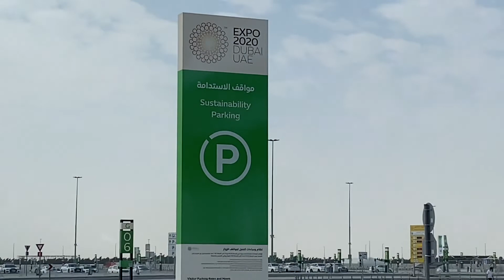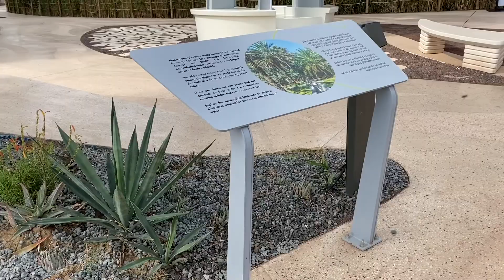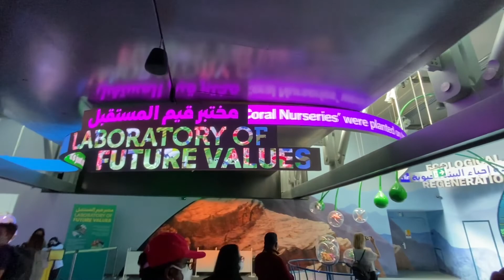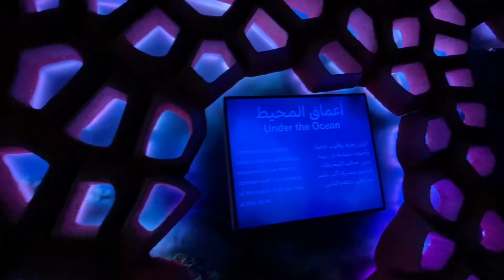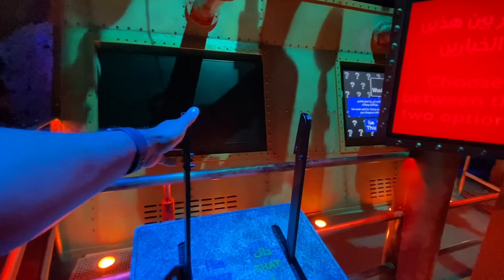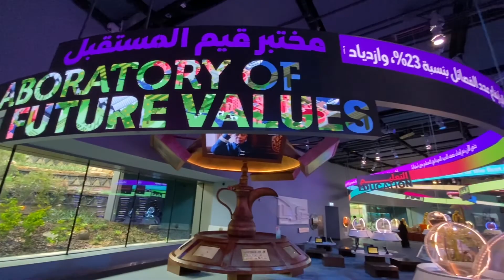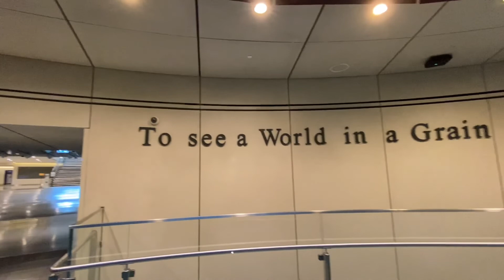dubaiexpo2020 ,Dubai expo entrance, the sustainability pavilion, Dubaiexpo inovativation 2022 ,Led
Led inovativation at media expo 2020

amazing inovativation media expo

dubaiexpo2020 ,Dubai expo entrance, the sustainability pavilion, Dubaiexpo inovativation 2022 ,

Flywell Tours & Travels Pvt Ltd
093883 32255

3D LED Billbord in Nike Japan Shinjuku Tokyo, DOOH New Inovation in 2022

Amazing 3D Led outdoor Advertising in Japan

Future of Outdoor advertising

3D Led Billbord

Outdoor advertising
Hoardings advertising
Mini hoarding
Ooh branding
Ooh advertising
Billboard advertising
Mobile Vachel branding
Led display van
Display vchale

Retail branding
Inshop branding
Vinyl printing
Flex printing
Hoarding printing
Cloth printing
Retail signage
Led signage
Led sign board
Glow sign board
Lit signage

Advertising News
Ooh media news
Retail and ooh media  advertising news
Branding news
Retail and ooh branding new magazine
Innovative branding activity information

INDIA. Bangalore Chennai Hyderabad Coimbatore Kochi. Kerala Tamil Nadu Karnataka

out of home advertising
  ooh advertising
  ooh ads
  digital out of home advertising
  ooh campaigns
  ooh billboard
  out of home advertising companies
  ooh company
  digital out of home advertising companies
  digital ooh advertising
  ooh out of home
  uber ooh advertising
  ooh advertising companies
  programmatic out of home
  digital out of home programmatic
  ooh agency
  creative out of home advertising
  lamar ooh
  best out of home advertising
  best ooh advertising
  out of home advertising agencies
  ooh acronym advertising
  creative ooh advertising
  best ooh campaigns
  ooh media buying
  types of ooh advertising
  oaaa conference 2020
  interactive out of home advertising
  programmatic digital out of home
  interactive ooh advertising
  largest ooh companies in kerala karantaka Banglore Chennai
  programmatic digital ooh
  ooh advertising agencies
  ooh media agency
  ooh outdoor advertising
  ooh signage
  programmatic ooh advertising
  programmatic out of home advertising
  top ooh companies
  digital ooh companies
  digital out of home companies
  innovative ooh
  ooh outdoor
  out of home media advertising
  traditional ooh
  types of ooh
  best out of home advertising 2021
  digital out of home marketing
  mobile ooh
  ooh advertisements